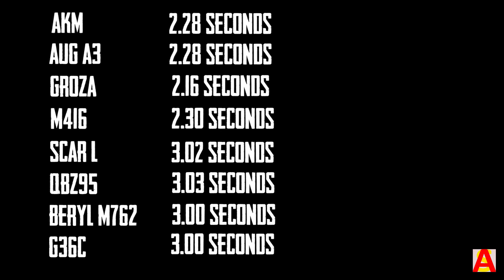Assault Rifles Fire Rate Comparison | PUBG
This video is a comparison of all the Full Auto Assault Rifles in Pubg including the new G36C gun.